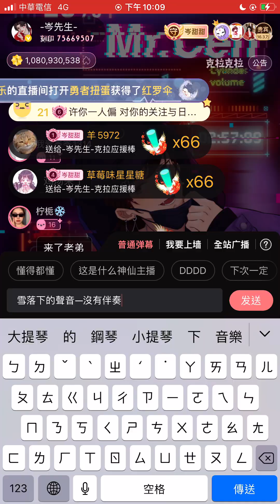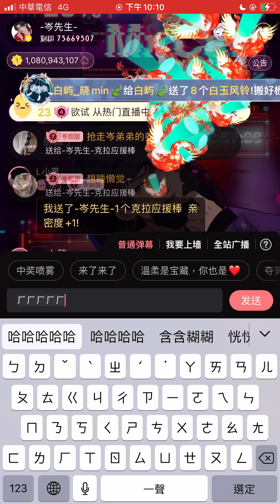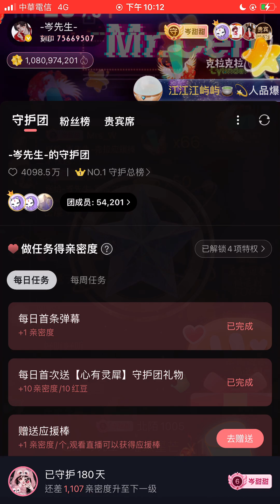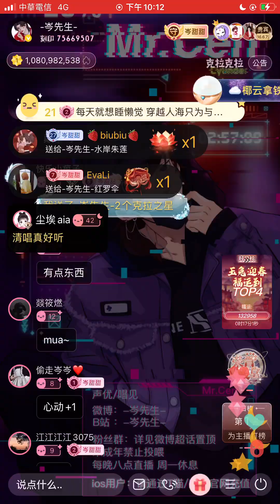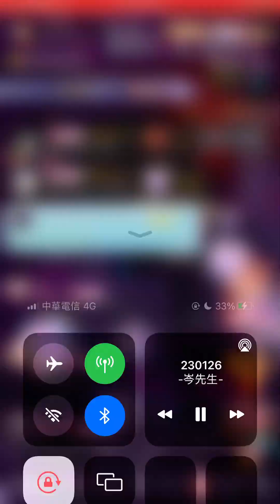岑先生-雪落下的聲音（跟唱後面清唱/2023-0126）